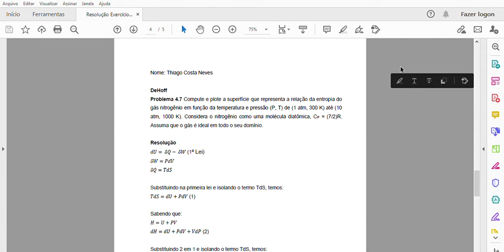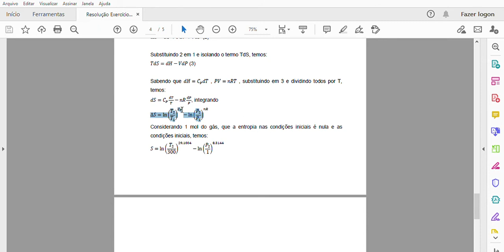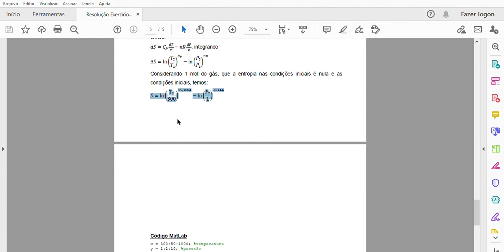Resolução Exercícios 4.7 DeHoff Thiago Costa Neves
Resolução Exercícios 4.7 DeHoff de termodinâmica